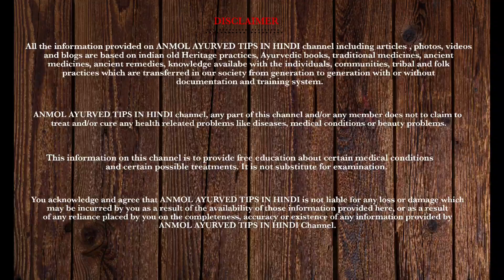रोज सुबह खाली पेट इसको 1 बार खालो, चुस्ती फुर्ती,स्फूर्ति तेजी चमक बढ़कर,62 की उम्र में 22 का जोश